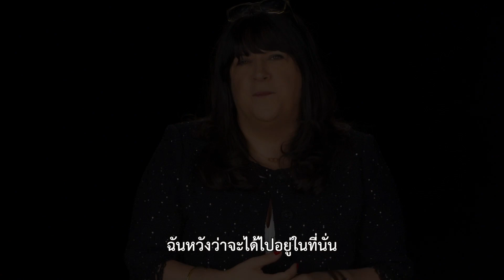Fifty Shades Darker | MASQUERADE BALL FEATURETTE | Thai sub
ชมเบื้องหลังฉากอลังการใน Fifty Shades Darker

ปรากฏการณ์ความรักสุดร้อนแรงครั้งใหม่ คริสเตียน เกรย์และแอนัสเตเซีย สตีล กลับมาพร้อมกับพันธนาการแห่งรัก ที่จะพาคุณดำดึ่งสู่ความลับอันดำมืดไปกับความเสน่หาที่มาพร้อมกับอันตราย Fifty Shades Darker เปิดรอบพิเศษ หลัง 20.00 น. 8 กุมภาพันธ์ ฉายจริง 9 กุมภาพันธ์ ในโรงภาพยนตร์